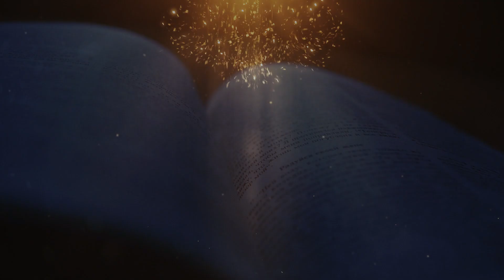വചനദീപ്തി | ലൂക്കാ 22:24-30 | എന്‍റെ പരീക്ഷകളില്‍ നിന്നവരാണു നിങ്ങള്‍ | റവ.ഡോ.മൈക്കിൾ കാരിമറ്റം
നോമ്പുകാലം | ഒന്നാം വ്യാഴം | ലൂക്കാ 22:24-30 |

24 തങ്ങളില്‍ വലിയവന്‍ ആരാണ് എന്നൊരു തര്‍ക്കം അവരുടെയിടയില്‍ ഉണ്ടായി.25 അപ്പോള്‍ അവന്‍ അവരോടു പറഞ്ഞു: വിജാതീയരുടെമേല്‍ അവരുടെ രാജാക്കന്‍മാര്‍ ആധിപത്യം അടിച്ചേല്‍പിക്കുന്നു. തങ്ങളുടെമേല്‍ അധികാരമുള്ളവരെ അവര്‍ ഉപകാരികളായി കണക്കാക്കുകയും ചെയ്യുന്നു.26 എന്നാല്‍, നിങ്ങള്‍ അങ്ങനെയായിരിക്കരുത്. നിങ്ങളില്‍ ഏറ്റവും വലിയവന്‍ ഏറ്റവും ചെറിയവനെപ്പോലെയും അധികാരമുള്ളവന്‍ ശുശ്രൂഷകനെപ്പോലെയും ആയിരിക്കണം.27 ആരാണു വലിയവന്‍, ഭക്ഷണത്തിനിരിക്കുന്നവനോ പരിചരിക്കുന്നവനോ? ഭക്ഷണത്തിനിരിക്കുന്നവനല്ലേ? ഞാനാകട്ടെ നിങ്ങളുടെയിടയില്‍ പരിചരിക്കുന്നവനെപ്പോലെയാണ്.28 എന്‍െറ പരീക്ഷകളില്‍ എന്നോടുകൂടെ നിരന്തരം ഉണ്ടായിരുന്നവരാണു നിങ്ങള്‍.29 എന്‍െറ പിതാവ് എനിക്കു രാജ്യം കല്‍പിച്ചു തന്നിരിക്കുന്നതുപോലെ ഞാന്‍ നിങ്ങള്‍ക്കും തരുന്നു.30 അത് നിങ്ങള്‍ എന്‍െറ രാജ്യത്തില്‍ എന്‍െറ മേശയില്‍നിന്നു ഭക്ഷിക്കുകയും പാനം ചെയ്യുകയും സിംഹാസനങ്ങളില്‍ ഇരുന്ന് ഇസ്രായേലിലെ പന്ത്രണ്ടുഗോത്രങ്ങളെ വിധിക്കുകയും ചെയ്യുന്നതിനുവേണ്ടിയത്രേ.